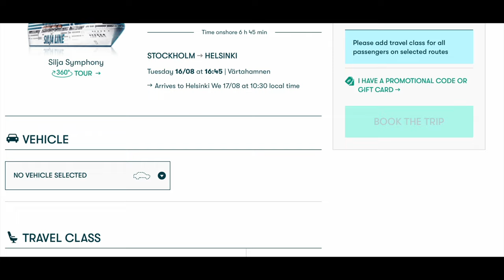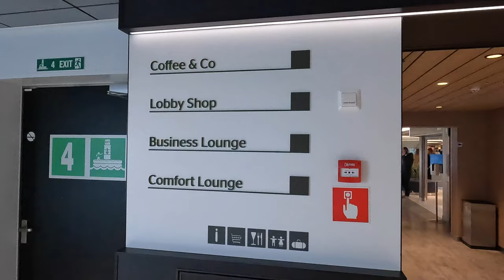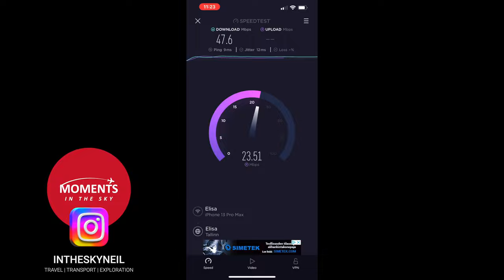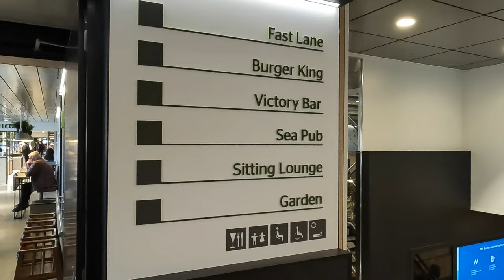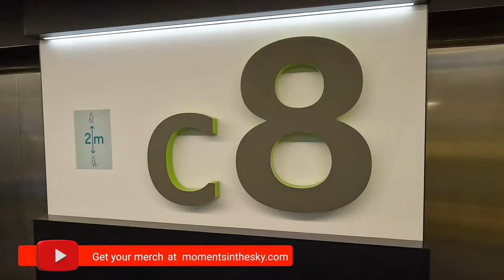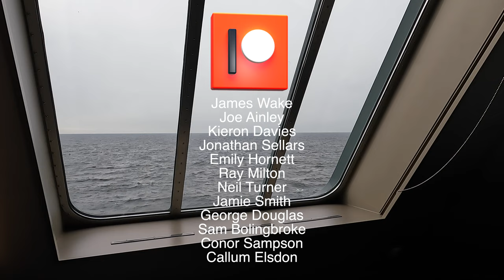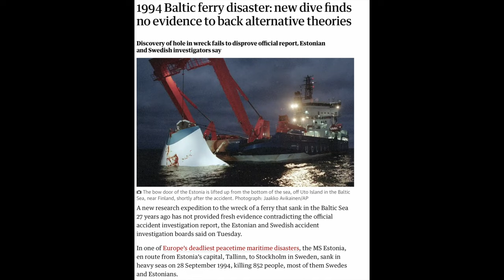Anchors away! Trying out the impressive Tallink Megastar from Helsinki to Tallinn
In Spring 2022 I needed to travel from Helsinki, Finland to Tallinn, Estonia, on business.  Rather than flying with Finnair or Air Baltic who both fly up to ten times a day on this route, I decided to try out the Tallink flagship, MS Megastar, on the two hour Baltic Sea crossing.

So join me as we try out the 69 Euro Business Lounge upgrade and check out one of the world’s first ever floating Burger King’s!

Thanks to my long time Patreon supporters Neil Turner, James Wake, Joe Ainley, Kieron Davies, Jamie Smith, George Douglas, Sam Bolingbroke, Emily Hornett, Jonathan Sellars, Ray Milton, Conor Sampson and Callum Elsdon

Equipment used:

4K DSLR: Sony A7 III